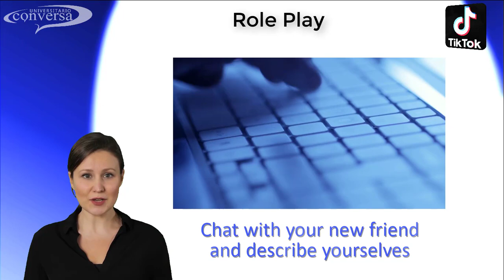Book 2, Tiktok Role Play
Record a Role Play using Tiktok and paste the link in the Eacademy